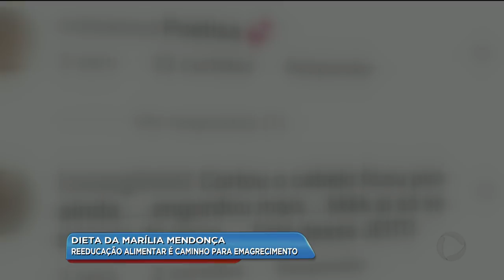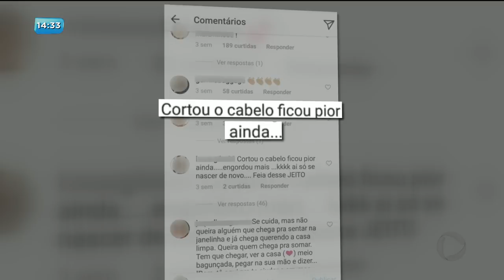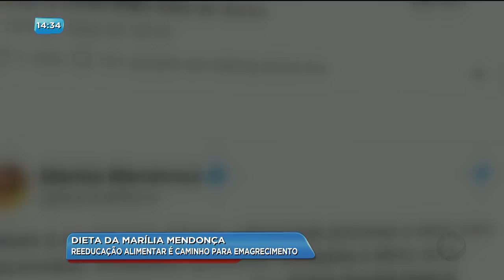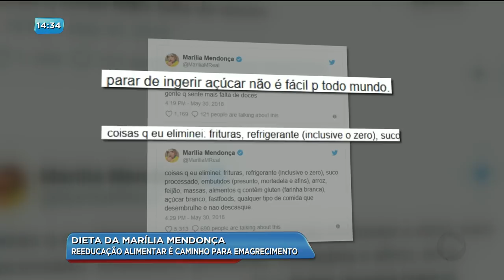BG - Dieta da Marília Mendonça: Reeducação alimentar é caminho para emagrecimento - 11-06-2018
E a repórter Patrícia Piassa vai mostrar agora como funciona a reeducação alimentar que a cantora Marília Mendonça está fazendo. Confira.